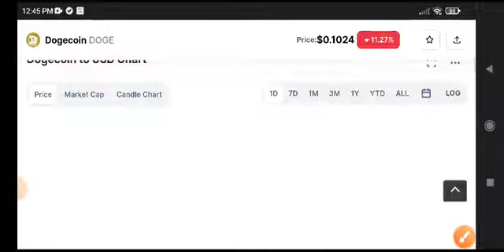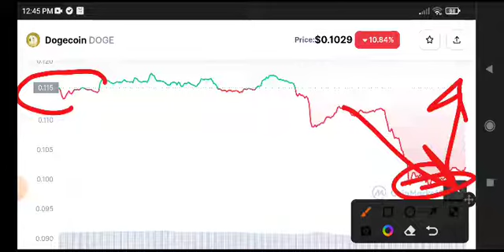Dogecoin Today News! Dogecoin Price Prediction